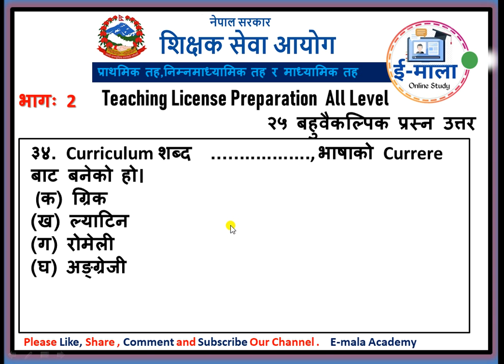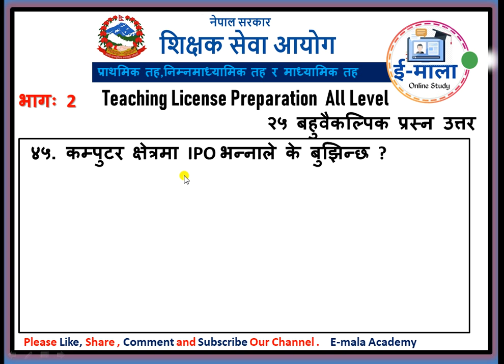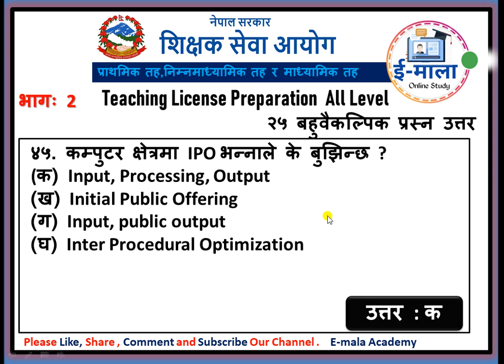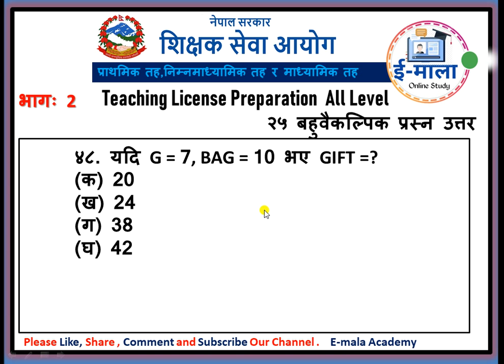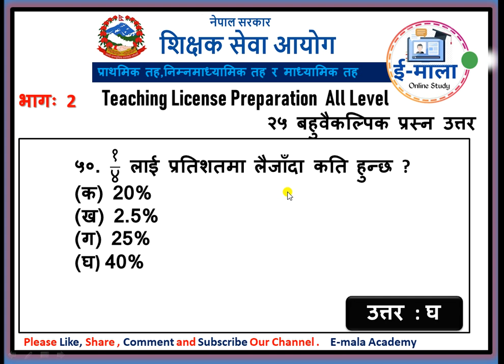Teaching License Preparation Part -2 नमुना प्रस्न उत्तर प्रा.वि, निम्नमाध्यामिक तह र माध्यामिक तह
अध्यापन अनुमतिपत्र तयारि नमुना प्रस्न उत्तर प्रा.वि. तह,निम्नमाध्यामिक तह र माध्यामिक तह || Teaching_License Preparation Part -2 नमुना प्रस्न उत्तर प्रा.वि, निम्नमाध्यामिक तह र माध्यामिक तह
नमस्कार साथीहरु ! Education Mala मा तपाईहरुलाई स्वागत छ । यस च्यानलबाट नेपाली भाषामै विभिन्न टेक्निकल कुराहरु, शिक्षा सम्बन्धी , लोक सेवा आयोग , शिक्षक सेवा आयोग , विभिन ताजा खबरहरु  बारेमा भिडियोहरु पाउन सक्नुहुनेछ । केहि सल्लाह तथा सुझाब भए हामीलाई इमेल तथा म्यासेज गरेर जानकारी दिनुहोला